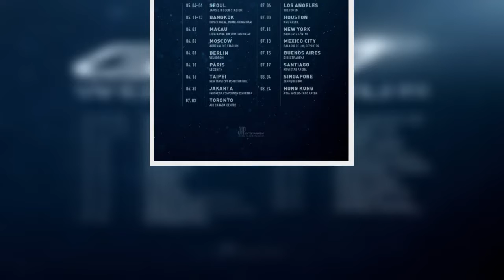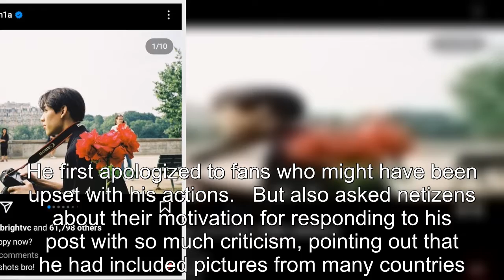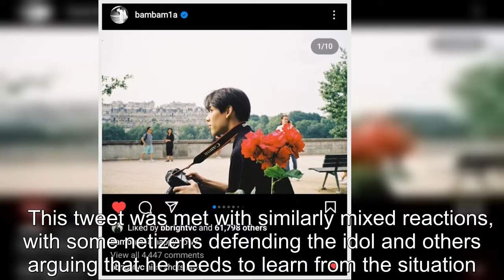GOT7's BamBam Responds To The Criticism Of His Now-Deleted Instagram Post